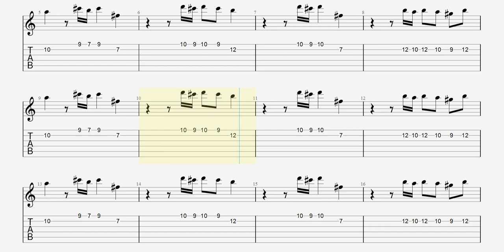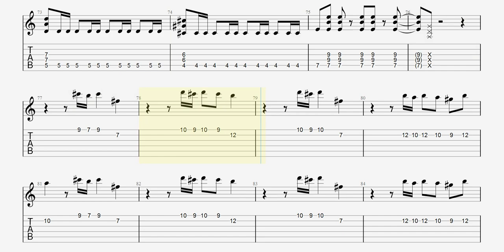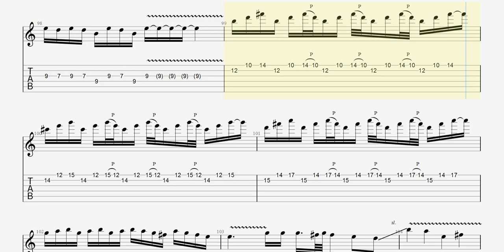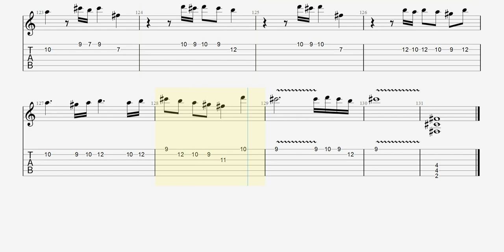The Final Countdown - Europe - Guitar Tab - Tone Fm